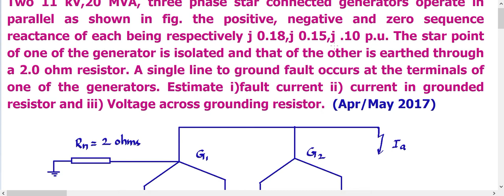Two 11 kV,20 MVA, three phase star connected generators operate in parallel,.. L-G FAULT based prob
Two 11 kV,20 MVA, three phase star connected generators operate in parallel as shown in fig. the positive, negative and zero sequence reactance of each being respectively j 0.18,j 0.15,j .10 p.u. The star point of one of the generator is isolated and that of the other is earthed through a 2.0 ohm resistor. A single line to ground fault occurs at the terminals of one of the generators. Estimate i)fault current ii) current in grounded resistor and iii) Voltage across grounding resistor.(16) (Apr/May 2017)